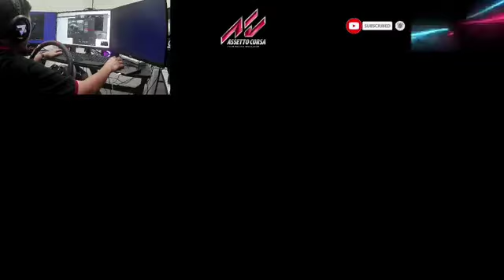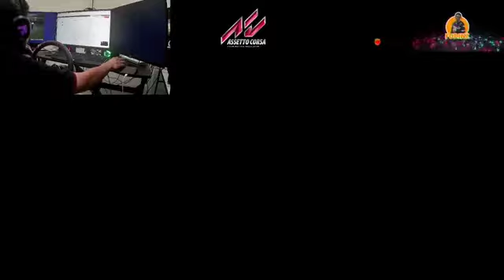Gunsai Touge | Myvi | Sileighty | Drift Playground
Recorded from FB Live Stream ... Fudinz ...

Test Stream main Assetto Corsa ... Touge Myvi di Gunsai dan Training Drift di Drift Playground

My Sim Setup :

Logitech G29 ( modified with quick release and H shifter )
Superstreet sim rig from Android King

Pc Setup :

16gb RAM
GTX 1660 super
Triple monitor AOC 24 inc